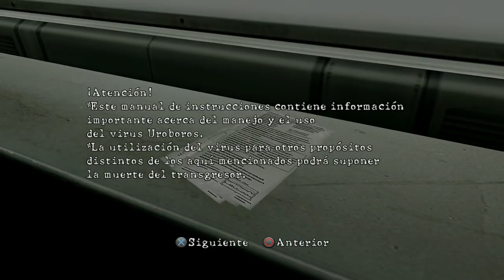Resident Evil 5 (Gameplay Español Ps4, 1080p/60 Fps) Capitulo 12 Instalaciones Uroboros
Chris Redfielfd, el héroe del juego original Resident Evil, ha seguido el camino del mal por todo el mundo. Tras unirse a una nueva organización, Chris acude a África donde la última amenaza bioterrorista está transformando a la gente y a los animales de la ciudad en criaturas enfurecidas y cegadas por la violencia. Cuenta con una nueva compañera nativa de africa, Sheva Alomar, que le ayudara en la misión. Para sobrevivir, Chris y Sheva tendrán que trabajar en equipo para superar los desafíos de su nueva aventura y descubrir la verdad tras esta nueva amenaza.